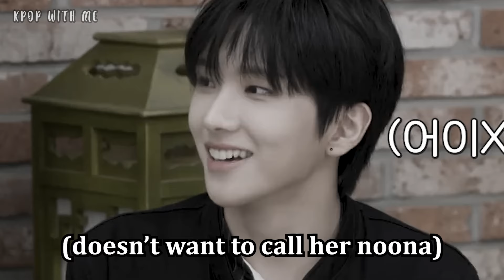EUNCHAE *teasing* WOONHAK that she's his 'Noona' (funny 06z interaction)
Join LE SSERAFIM's Eunchae, BOYNEXTDOOR's Woonhak, and NMIXX's Kyujin for a hilarious 06z interaction! Watch as Eunchae and Kyujin tease Woonhak by calling themselves his 'Noona' and 'Eonni' in a funny and cute moment that shows off their playful friendship. Check out this adorable K-pop moment and see how Woonhak reacts!